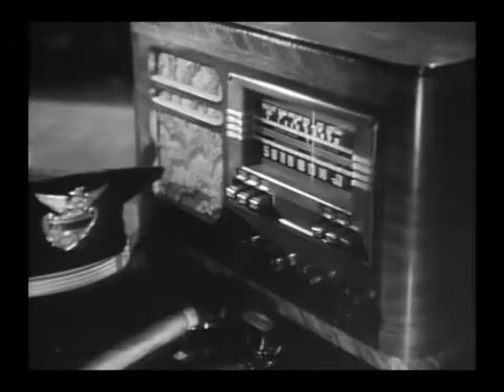film Nadia, Maelle et Elodie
Un film réalisé dans le cadre de l'atelier Mashup au Lycée Darius-Milhaud animé par Julien Lahmi (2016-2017) pour le Dispositif Images hybrides et Création numérique pour tous financé par la Fondation Afnic.